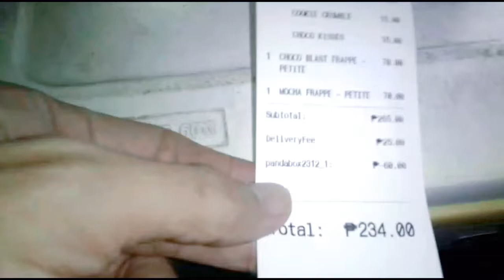Happy Cup - Centro Pacita | Foodpanda Merchant Review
Let's see how this milktea stall performed in our review. 🧐☝🏽